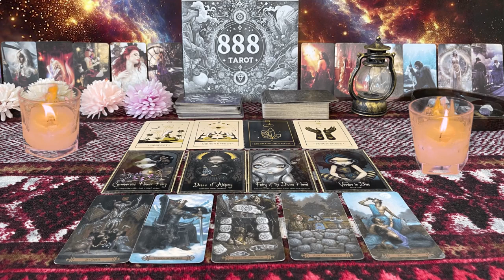GEMINI ❤️AN UNTOLD LOVE STORY THAT IS ABOUT TO SUDDENLY CHANGE💗🫢 MID SEPTEMBER LOVE TAROT 😍🔥🤩